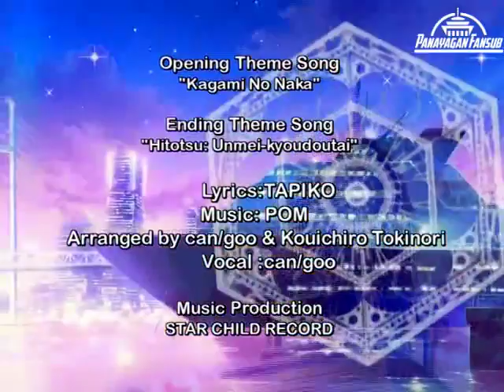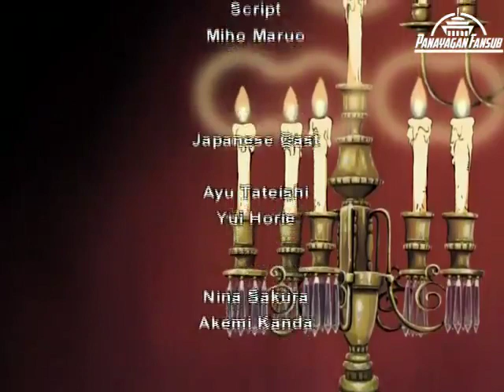Ultra Maniac Episode 01 (sub indo)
Ultra Maniac adalah serial manga yang ditulis oleh Wataru Yoshizumi. Serial manga ini pernah diangkat sebagai serial anime dengan jumlah 26 episode yang ditayangkan mulai dari tanggal 20 Mei 2003 sampai dengan 11 November 2003. Di Indonesia, anime ini pernah ditayangkan oleh TV7 (sekarang Trans 7) dan Spacetoon Indonesia (sekarang NET.). Serial manga dan anime ini bercerita tentang seorang anggota klub tenis yang bernama Tateishi Ayu, dan teman barunya dari pertukaran pelajar, Nina Sakura, yang sebenarnya dia adalah seorang penyihir amatir dari kerajaan magis.

Ayu Tateishi adalah siswa kelas 8 SMP di Sekolah Menengah Hideo, sampai pada suatu hari, saat dia menemukan dan melihat Nina Sakura yang bersedih di luar sekolah. Nina menjelaskan bahwa ia kehilangan sesuatu benda yang sangat penting baginya sebelum hari itu. Ayu menawarkan untuk membantu Nina mencari barang yang hilang tersebut, tetapi Nina tampaknya enggan untuk mengatakan benda apa yang hilang itu, kemudian Nina segera lari dari hadapannya. Pada perjalanan pulang, Ayu menemukan sesuatu benda yang tampak seperti mini-komputer di bawah bangku Nina berada di awal hari itu. Setelah Ayu mengembalikan mini-komputernya kepada Nina, Nina berusaha untuk memutuskan apakah akan memberitahu Ayu tentang 'rahasia besar' nya itu atau tidak. Sesudah melihat apakah Ayu dapat dipercaya, dia mulai berteman dengan Ayu dan akhirnya memutuskan, bahwa Ayu dapat dipercaya. Nina mengungkapkan bahwa dia sebenarnya adalah seorang gadis penyihir yang berasal dari Kerajaan Magis. Ayu, bagaimanapun, tidak percaya dengan Nina dan berpikir dia agak gila pada awalnya. Ayu sendiri selalu menghindari cerita-cerita takhayul macam sihir dan dongeng, dan bahkan dia mengaku bahwa ia belum pernah membaca novel Harry Potter sama sekali, sehingga dia mendapati seseorang mengatakan padanya bahwa Nina benar-benar adalah seorang penyihir bukan sesuatu yang dapat ia terima dengan mudah.

Setelah beberapa kecelakaan dengan kekuatan sihir, Nina membuktikan dia adalah seorang gadis sihir, dan kedatangannya ke Bumi sebagai kesempatan terakhir untuk membuktikan bahwa dia bisa mendapatkan hal yang benar. Kecelakaan pertama dan fakta yang terungkap bahwa Nina telah berbagi rahasia dengan Ayu. Nina dan Ayu menempel sebagai teman dan melakukan segala sesuatu agar dia bisa membantu Ayu. Bukan hanya dia datang sebagai penyihir gagal yang mencoba untuk membuktikan jati dirinya, lebih dari itu Nina katakan bahwa dia datang ke bumi juga untuk menemukan lima "Holy Stones". Dia memberitahu Ayu bahwa siapa pun yang mengumpulkan semua lima Holy Stones akan memenuhi syarat untuk menikah dengan Pangeran dari Kerajaan Sihir.

Teman masa kecil Nina, Maya juga sudah berada di bumi dari sejak awal, bersaing dengan Nina untuk menemukan dan mengumpulkan Holy Stones. Nina tidak dapat lagi mengumpulkan Holy Stones ketika ia tahu bahwa pangeran dan Maya benar-benar mencintai satu sama lain, sehingga Nina menyerahkan seluruh batunya pada Maya di akhir episode sehingga itu memungkinkan Maya pun bisa menikah dengan pangeran.